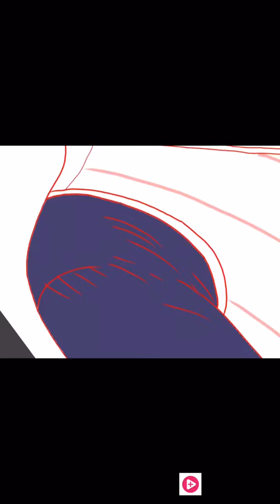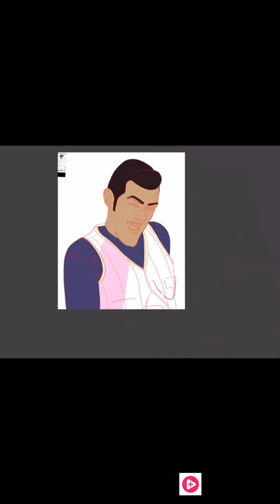Lazy Town Speedpaint We Are Number One Robbie Rotten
I'm very sorry about this video. There is a huge skip glitch but I posted this anyway